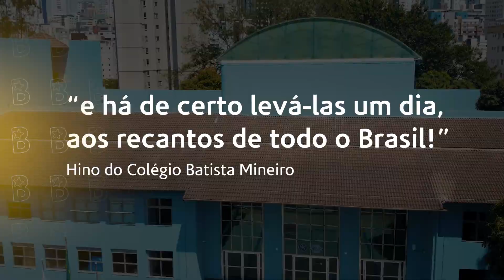Nova Unidade Buritis